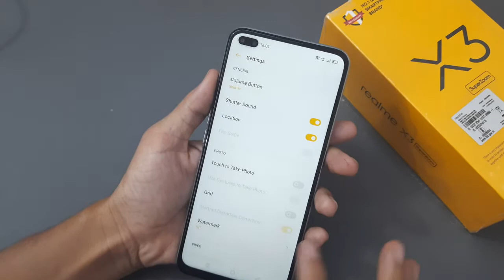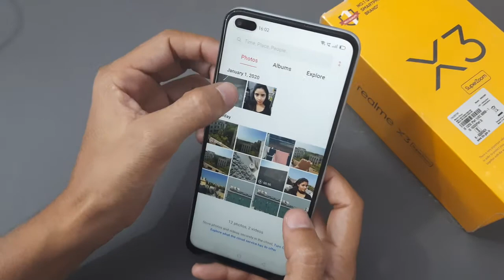camera features | camera quality | 64 mp camera | realme x3 superzoom camera zoom test | review